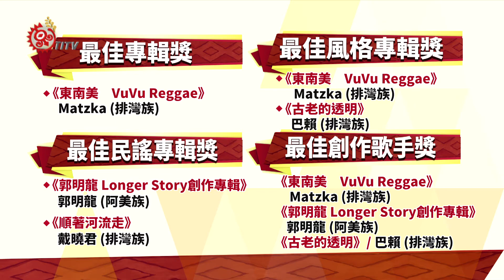金音獎入圍名單揭曉 原住民歌手放異彩 2016-09-15 TITV 原視新聞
舒米恩‧魯碧以太陽的孩子原聲帶單曲‹不要放棄（母語版）›入圍這次最佳民謠單曲。多次的入圍甚至得獎的紀錄，這樣堅持且努力的精神，也鼓舞了更多族人音樂創作者。

第七屆金音創作獎入圍名單包括巴賴(高仲杰)以《古老的透明》這張專輯，分別入圍了最佳搖滾單曲、最佳民謠單曲、最佳風格類行單曲。

舒米恩則以 ‹不要放棄 Aka Pisawad(母語版)›以及戴曉君的‹鍋牛村 qinaljan na luli›入圍最佳民謠單曲，而同樣身為排灣族的歌手Matzka也入圍了最佳風格類行單曲。最佳專輯獎入圍的有最佳專輯獎Matzka《東南美 VuVu Reggae》、最佳民謠專輯獎：郭明龍 《郭明龍 Longer Story創作專輯》以及戴曉君《順著河流走》，最佳風格專輯獎《東南美 VuVu Reggae》、Matzka 《古老的透明》、 巴賴 (高仲杰)，最佳創作歌手獎同時入圍三位族人歌手， Matzka、郭明龍 以及巴賴(高仲杰)。

頒獎典禮將在10月29號晚間7點在南港展覽館舉辦。